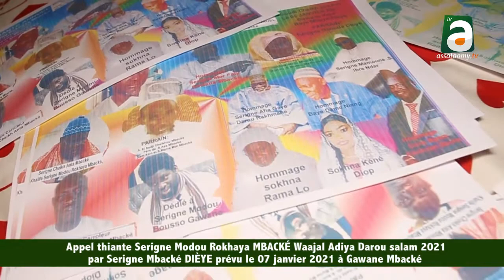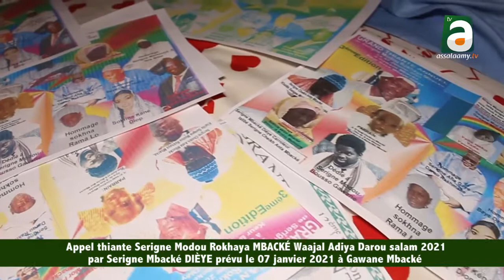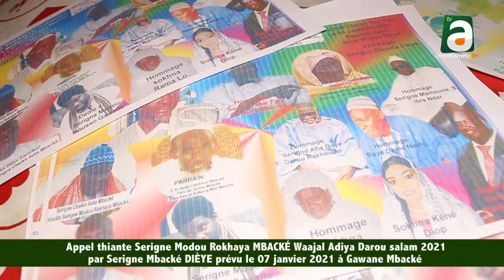Appel Thiante S Modou Rokhaya MBACKÉ waajal Adiya Darou Salam 2021 par Serigne Mbacké DIÈYE